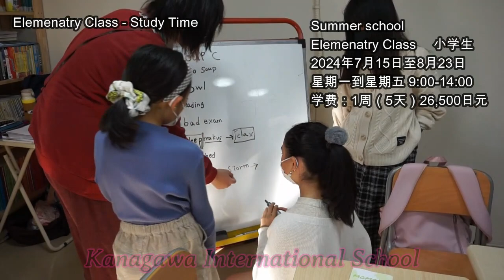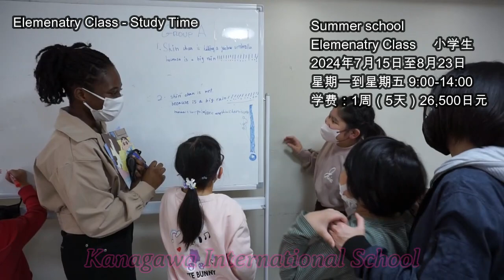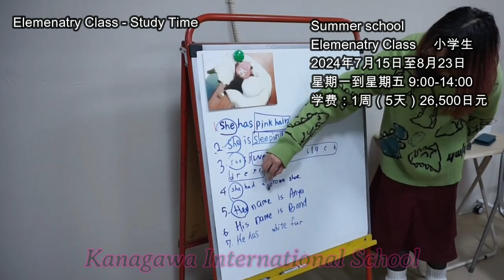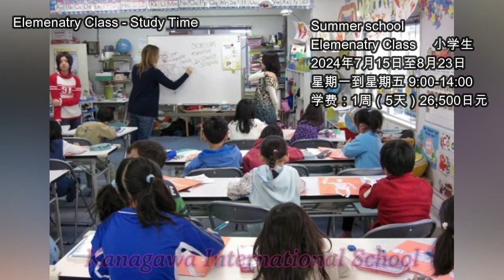暑假去日本国际学校学习英语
时间为2024年7月15日至8月23日。幼儿园和小学生可以利用暑假在日本的国际学校学习英语。
学费为1周（5天）小学生26,500日元、幼儿园儿童22,500日元。